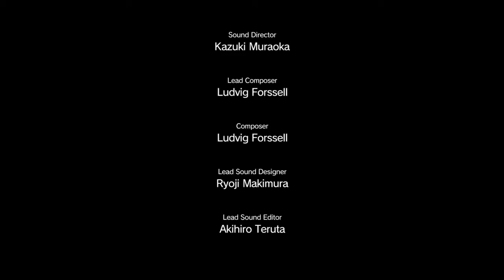METAL GEAR SOLID V: TPP (PS4) Video 2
Episode 1: Phantom Limbs